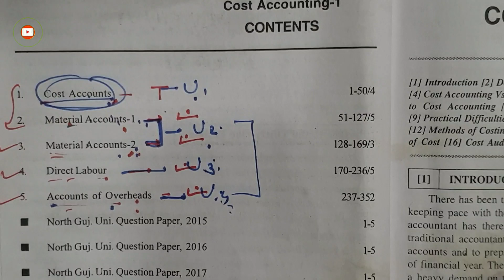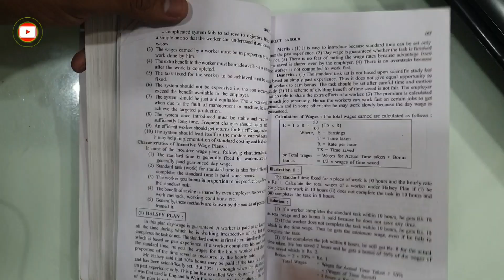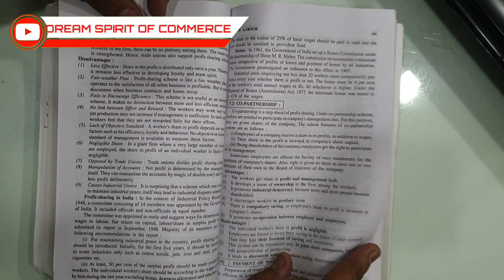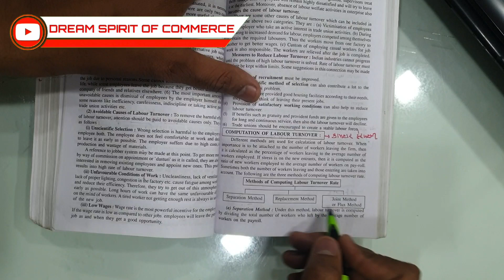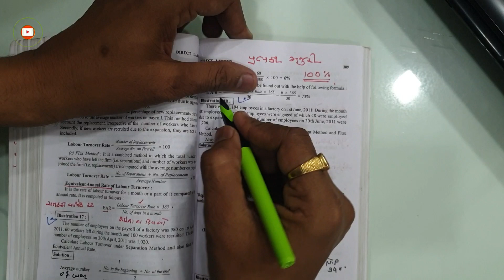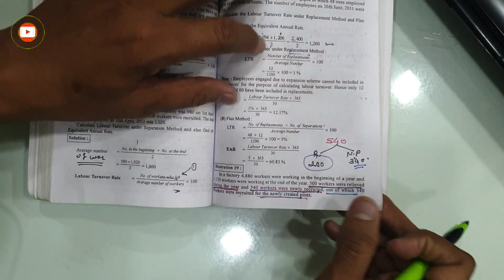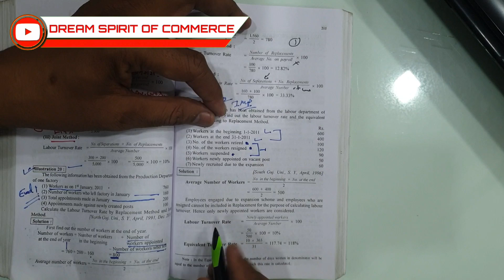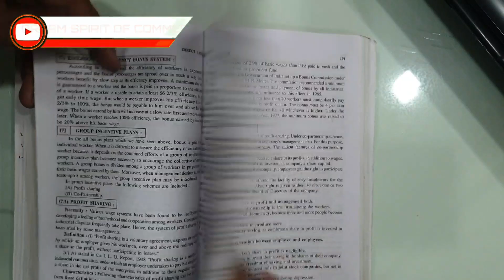B.com.sem.-3 cost accounting most imp for unit 3|પ્રત્યક્ષ મજુરી|direct labour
direct labour પ્રત્યક્ષ મજુરી
B.com.sem3 cost accounting Unit -1 most imp